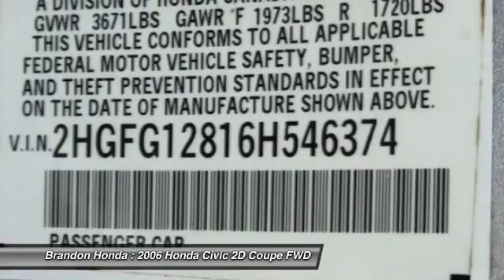2006 Honda Civic Tampa FL E068299A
2006 Honda Civic EX - $7000

Brandon Honda
9209 East Adamo

**CARFAX ONE OWNER**, **MUST SEE**, *Dealer Serviced*, and *28 Carfax Service Records Available*. Silver Bullet! Your satisfaction is our business! How appealing is this wonderful 2006 Honda Civic? This outstanding Honda is one of the most sought after used vehicles on the market because it NEVER lets owners down. The Civic was awarded the 2006 Motor Trend Car of the Year! New Car Test Drive said, ...We found ride quality in the Civic solid but not overly firm, with less road noise and wind whistle than is common for the class. The stiff chassis gives the Civic a solid and planted feel, with impressive stability and responsive steering, while the relatively long wheelbase smoothes the ride...2 FREE OIL CHANGES WITH PURCHASE!!